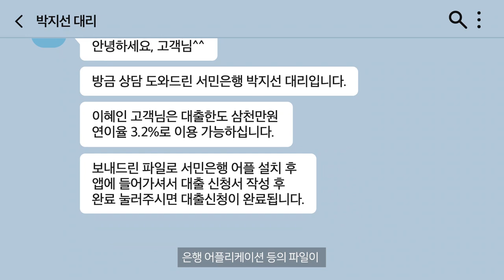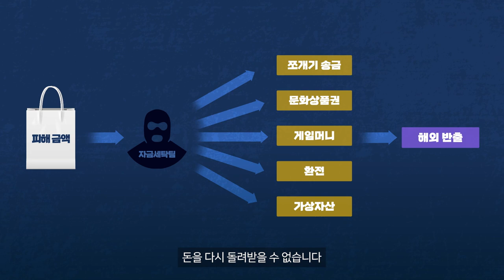당신이 보이스피싱에 당할 수밖에 없는 이유[대출사기형]